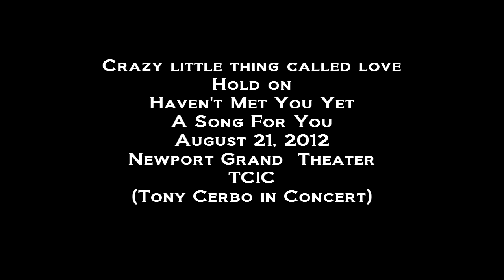Crazy little thing called love, Hold on, Haven't met you yet and A Song For You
Tony Cerbo in concert